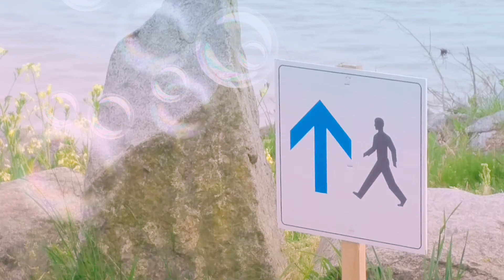COVID-19. Hoàng hôn. Bay, Baie, Vịnh Biển 🌅 2